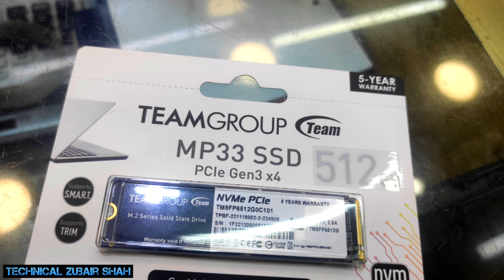Visit of Hafeez Centre lahore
Visit of Hafeez Centre lahore Best market For mobile laptop and computers